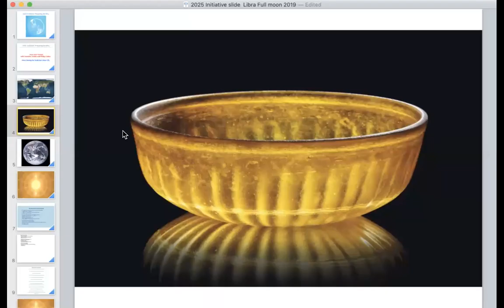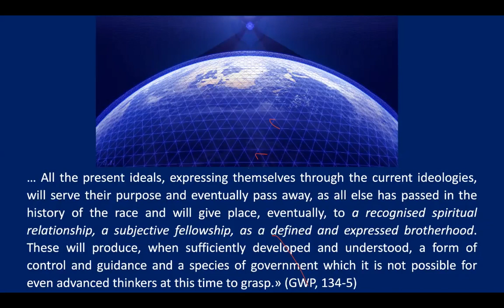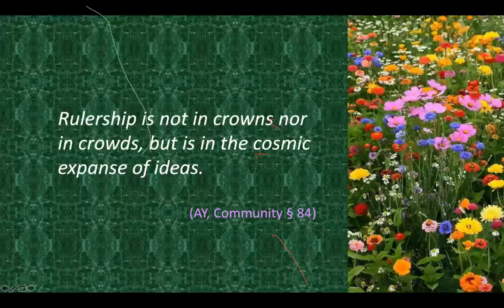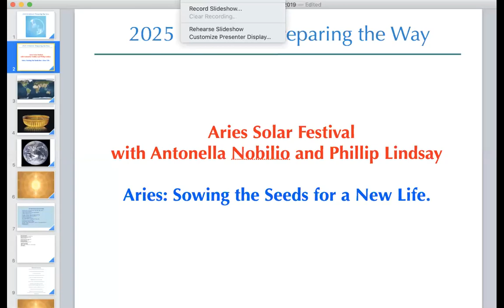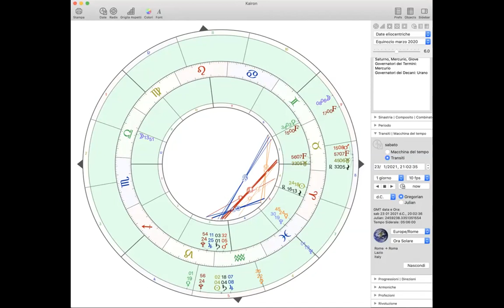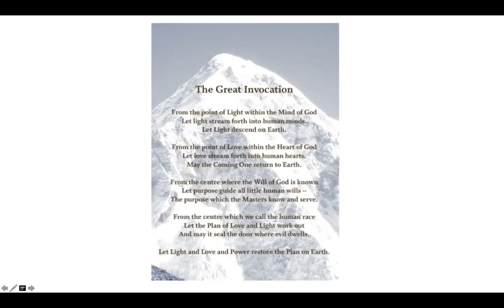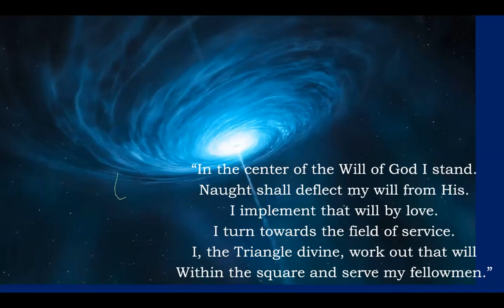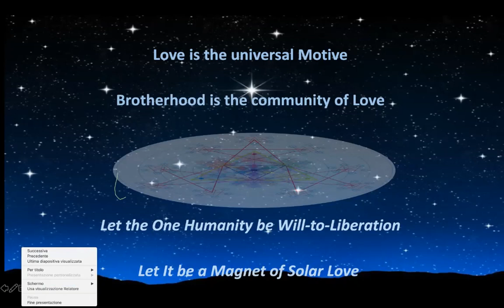2020 Aries Solar Festival with Antonella Nobilio & Phillip Lindsay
Aries: Sowing the Seeds for a New Life.

In order to hold the Vision of the Plan steady and with focused intention, the New Group of World Servers has to “come forth and from the plane of mind, rule”.
The new global Garden of Love and Light has its roots in the fiery World of Ideas: Aries “is the birthplace of ideas, and a true idea is in reality a spiritual impulse taking form—subjective and objective.”
The Science of Thought, ruled by the Will-to-Good, teaches us how to plant the Seeds of Future in the Eternal Present of pure Service.
Let us prepare the flowers and fruits of the Aquarian Garden of Brotherhood.